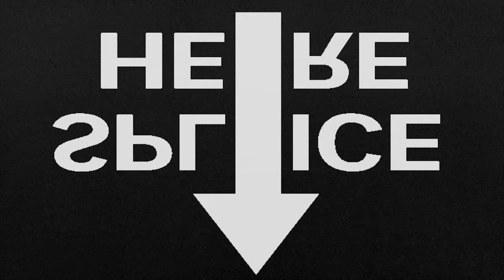29 Sep Family Movie Night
Marriage Class - Wednesdays at 7 pm @ the Oasis

Family Movie Night - 6:30pm, 29 Sep @ the Oasis